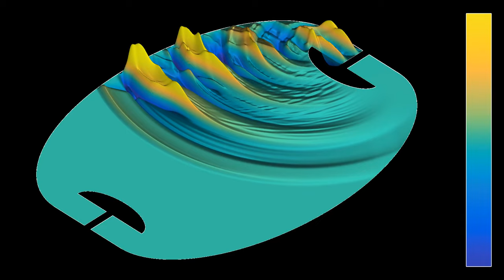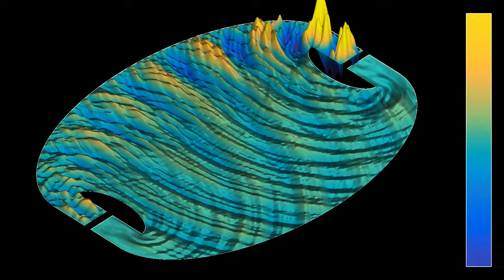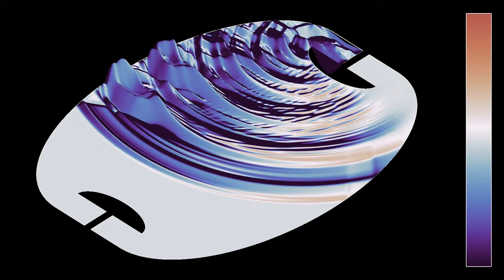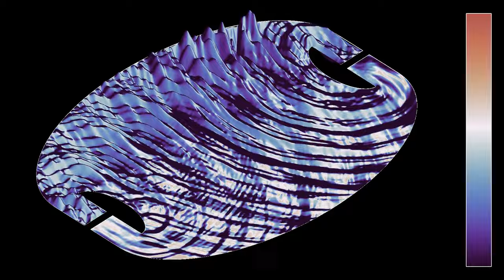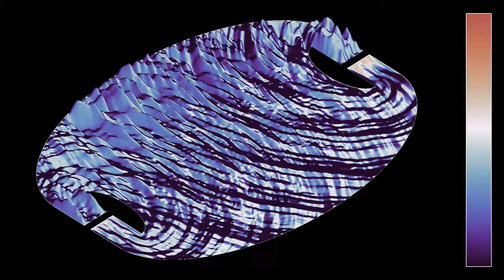3D waves in a Penrose unilluminable room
This is a 3D remake of the video showing waves in a Penrose unilluminable room. The initial state is a circular wave concentrated around a point behind one of the "mushrooms". If there were no diffraction, the wave would remain on the same side of a line joining the left tips of the two mushrooms, which are located at the focal points of the top left outer half-ellipse of the room. Because of diffraction and diffusion, the wave ends up reaching all points in the room, though some areas behind the mushrooms remain relatively undisturbed.
Wave amplitude: 0:00
Normal vector: 2:11
In the first part, the color hue depends on the height (amplitude) of the wave, while the luminosity is determined by computing the cosine of the angle between the normal vector to the surface, and a fixed direction, to emulate the effect of a far away single light source illuminating the surface. In the second part, the hue depends on the normal vector and the luminosity is constant.
The solution works in the approximation of geometric optics, meaning that light travels in straight lines. This simulation shows what happens for "real" waves, which have a non-zero wavelength. Such waves experience diffraction around obstacles, allowing them to move partly around corners. One thus cannot expect Penrose's solution to work perfectly in this case. In the idealized situation, waves would always remain outside the focal points at the tips of the mushrooms. Here diffraction allows the wave to ultimately reach points all over the room, and even form resonant modes on the lower sides of the mushrooms.